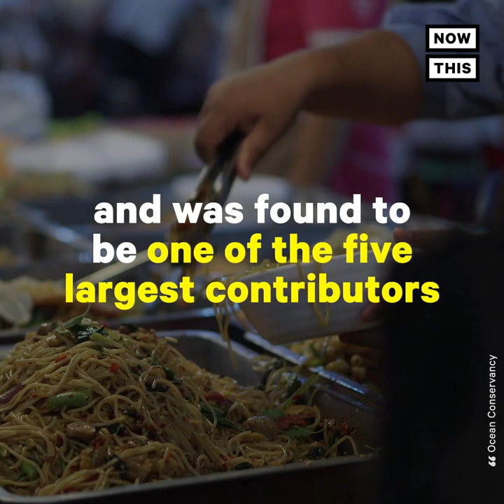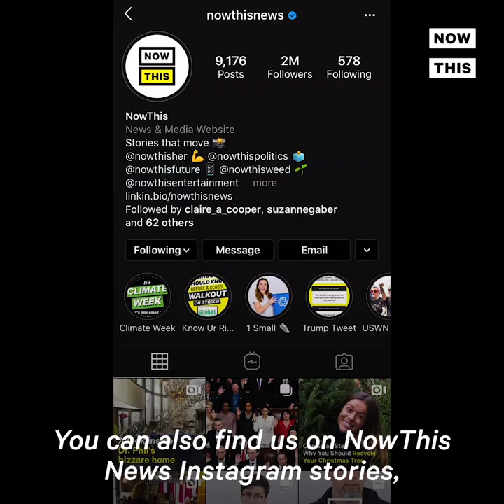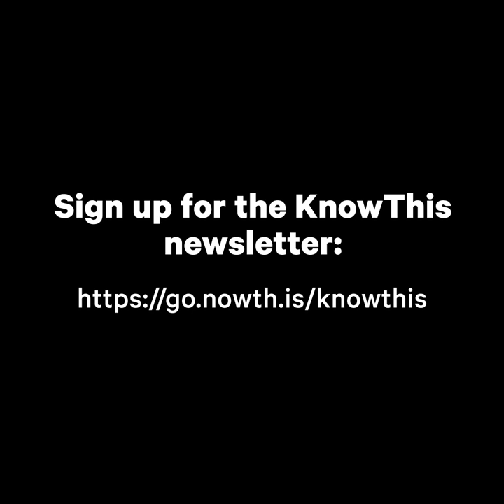Thailand Shoppers Get Creative After Single-Use Plastic Bag Ban | NowThis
From traffic cones to suitcases, these are the hilarious and creative ways shoppers are adapting to a plastic bag ban in Thailand.

In US news and current events today, grocery shoppers in Thailand got innovative after the country banned single-use plastic bags.

People shared on social media creative and hilarious ways of carrying
groceries with: traffic cones, handbags, buckets, suitcases, and baskets.

On January 1, 2020 Thailand banned single-use plastic bags at select retailers, with plans to enforce a complete ban by 2021.

In 2015, Thailand produced more than 2M tons of plastic and was found to be the 6th largest contributor of ocean pollution. The Thai government has created a ‘road map’ to use 100% recycled plastic by 2027. In 2019, the Thai government voted to ban micro-beads, cap seals, and exo-degradable plastics. By 2022, the country plans to outlaw styrofoam and plastic bags, straws, and cups.